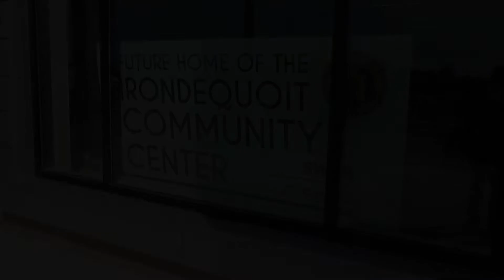Playing HORSE at New Town Community Center